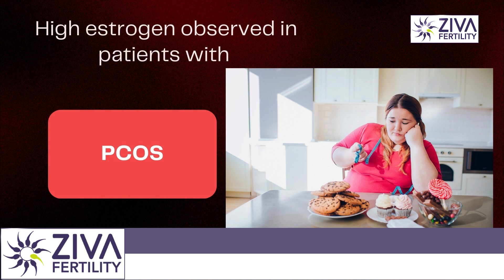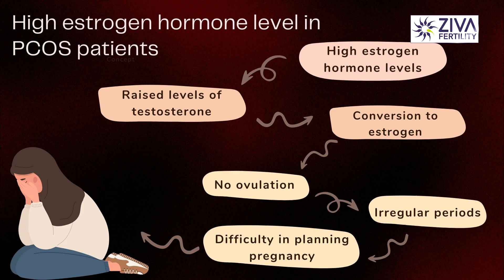High Estrogen Levels || Infertility Causes || Dr Chekuri Suvarchala || ZIVA Fertility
Dr. Chekuri Suvarchala (Scientific Director, Masters in Clinical Embryology (Australia & UK, PhD (Genetics)) - Topic: " High Estrogen Levels  " - ZIVA Fertility English -  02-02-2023

Ziva's Success story:
1)  22+ Years of Experience
2)  Around 90% Success Rate
3)  10,200 ICSI Cycles
4)  2,200 IVF Cycles
5)  4+ Centers in Hyderabad